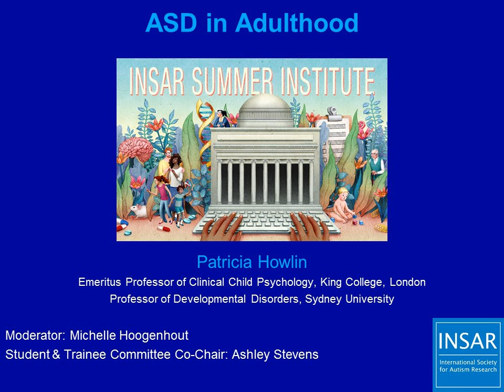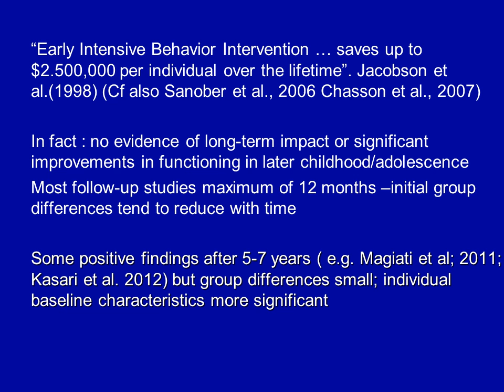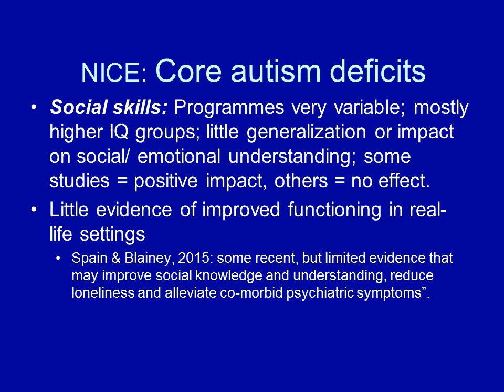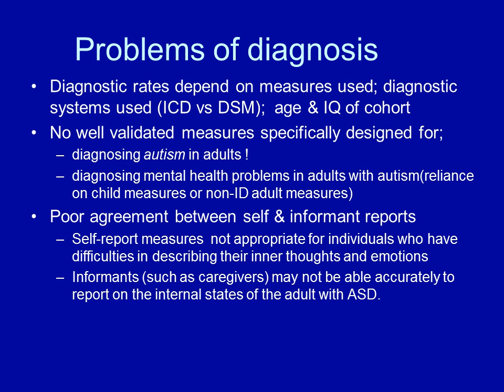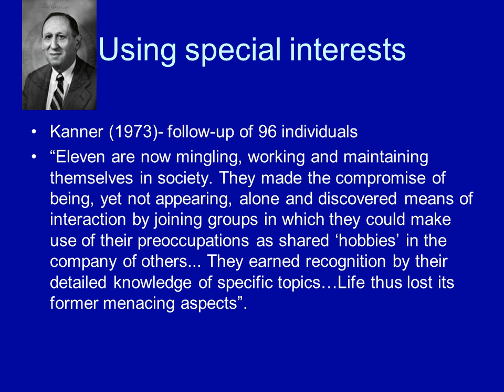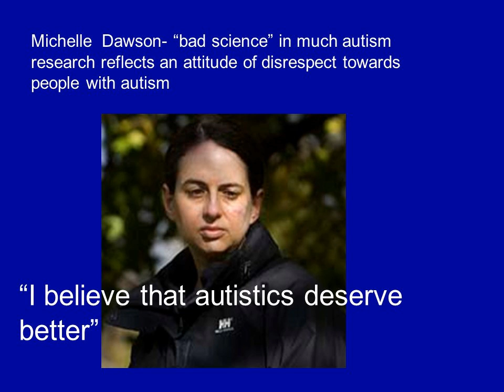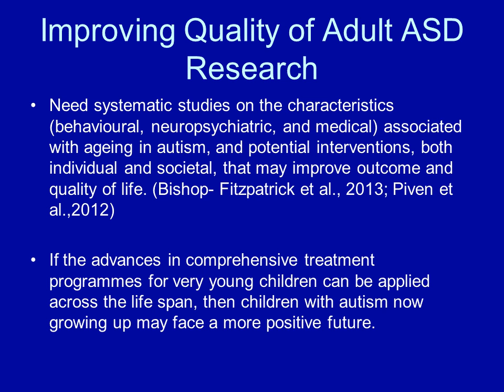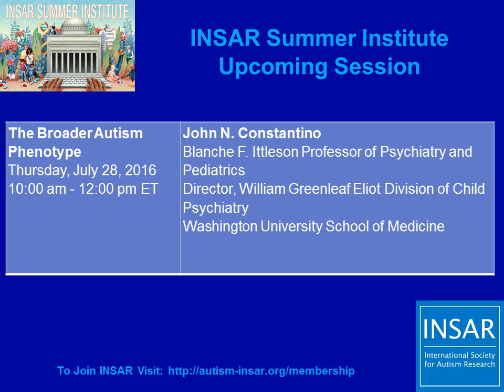ASD in Adulthood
INSAR Summer Institute Session Recording - July 21, 2016
Patricia Howlin, PhD
Institute of Psychiatry, King’s College London and Professor of Developmental Disability, University of Sydney